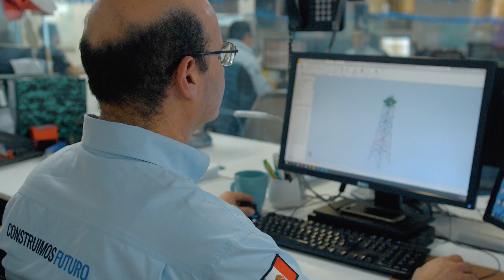Grupo Sisttemex 25 Aniversario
¡Celebramos 25 años de éxito y dedicación en Grupo Sisttemex!  Desde nuestras raíces, hemos evolucionado y liderado en industrias clave, conectando comunidades y construyendo un mejor futuro.

Somos más de 1,300 personas, una comunidad de trabajo e innovación orgullosa de su trayectoria. Nuestro compromiso es mejorar la calidad de vida, acortando distancias, alentando el progreso y cuidando el medio ambiente.

En Grupo Sisttemex, miramos al futuro con optimismo, construyéndolo cada día sobre cimientos sólidos, con pasión e innovación. ¡Gracias por ser parte de nuestra historia de éxito! 🚀✨